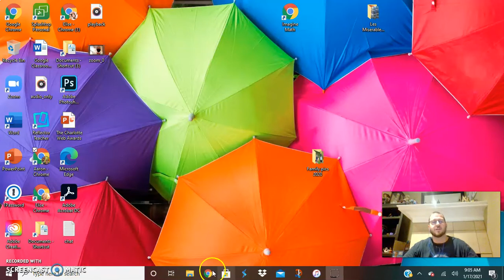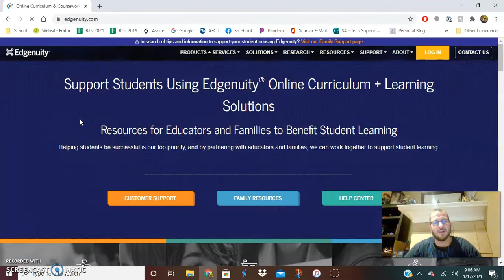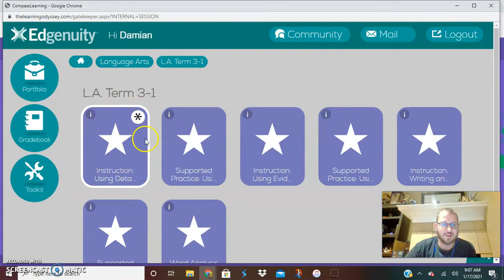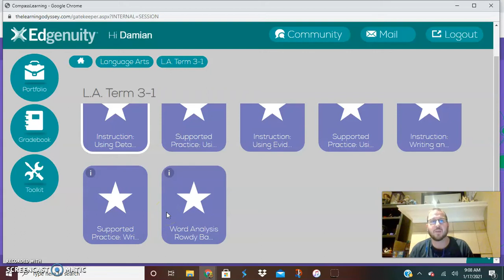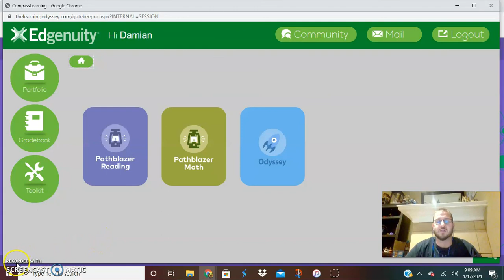Edgenuity Intro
This video is to help my online students learn how to login and use the basics of Edgenuity.